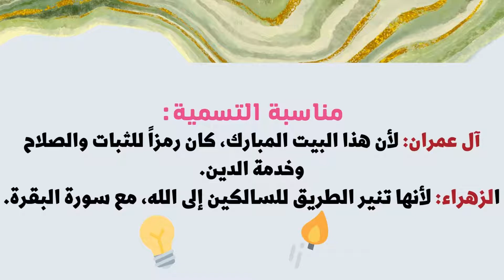تدبر سورة ال عمران 1- أسماء السورة وفضلها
اسماء سورة ال عمران
سبب تسميتها بهذه الاسماء
فضل سورة ال عمران
المصدر كتاب اول مرة